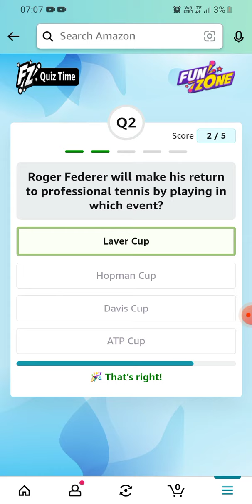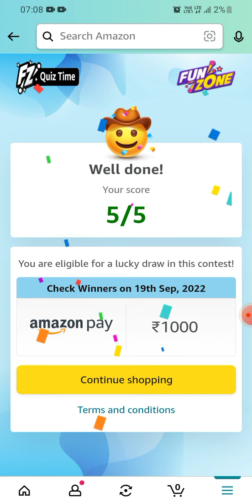Amazon Daily Quiz Time Answers 18 September 2022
Answer and get a chance to win amazon pay balance worth Rs. 1000/-.